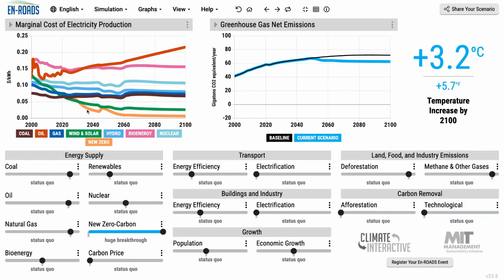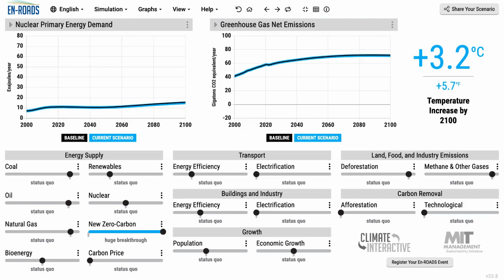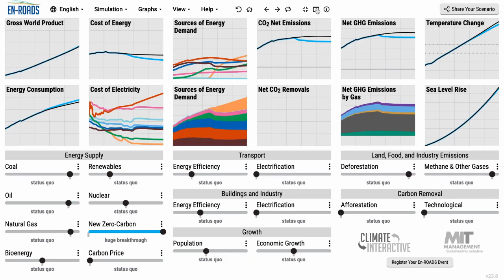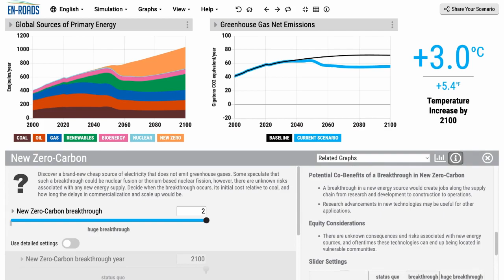New Zero-Carbon Energy Supply – Mastering En-ROADS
This video is part of Module 2, “En-ROADS Simulator Tour: Energy, Energy Efficiency, & Electrification”, in the Mastering En-ROADS Training Series. This module covers the ins-and-outs of the energy sliders in En-ROADS with a particular focus on the things that people ask about most frequently. For example: “How can I test more electric cars?” or “What if we had no new coal?” We look at the advanced sliders in En-ROADS and also explore which graphs are most relevant when analyzing specific policies and solutions.